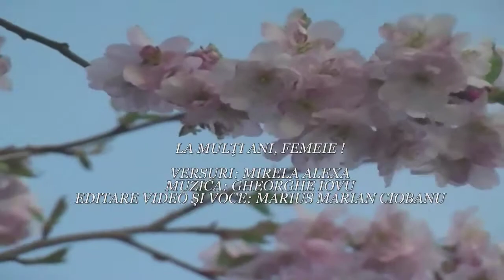LA MULŢI ANI, FEMEIE !!!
versuri : MIRELA ALEXA
muzica: GHEORGHE IOVU
editare video şi voce: MARIUS MARIAN CIOBANU